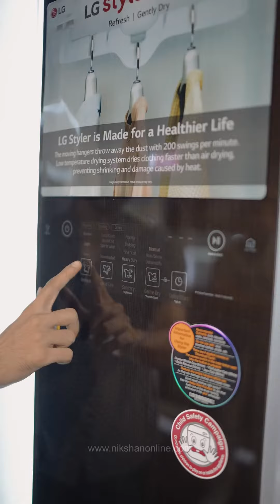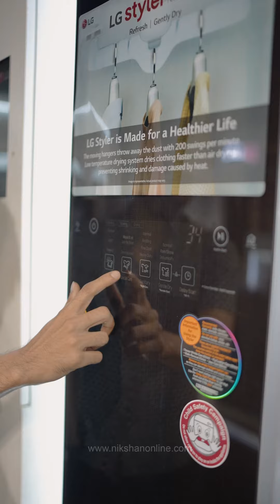The LG Styler is your clothing's best friend.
No more wrinkles, no more odors - the LG Styler is your clothing's best friend. 🙌✨